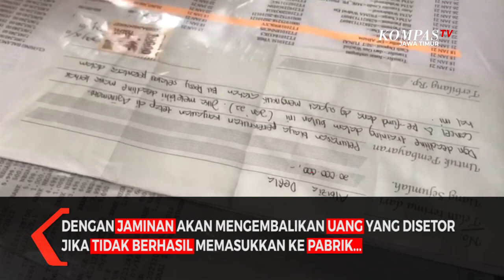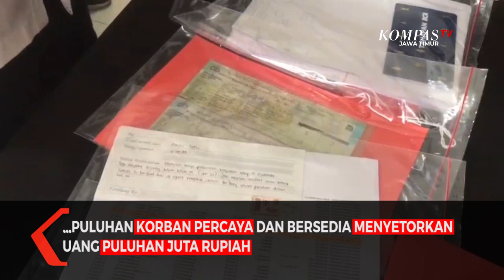Kasus Penipuan Miliaran Rupiah Puluhan Pencari Kerja Jadi Korban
Mojokerto, KompasTV Jawa Timur - Satuan Reserse dan Kriminal Polres kota Mojokerto, Jawa Timur, menangkap seorang Perempuan setelah dilaporkan menipu puluhan Pencari kerja, dengan total kerugian Korban mencapai dua miliar rupiah lebih.

Tersangka yang pernah bekerja di sebuah Pabrik ini berhasil menyakinkan puluhan Korbannya, dengan janji bisa memasukkan orang dengan berbagai posisi di Pabrik tersebut.

Dengan jaminan akan mengembalikan uang yang disetor jika tidak berhasil memasukkan ke Pabrik, puluhan Korban percaya dan bersedia menyetorkan uang puluhan juta rupiah. Salah satu Korban bahkan bersedia memberikan uang sebesar 45 juta rupiah agar bisa bekerja di Pabrik penanaman modal asing tersebut.

Baca Juga Soal JHT Buruh Demo Minta Menaker Ida Fauziyah Dipecat di

Karena tak kunjung dipanggil bekerja dan tersangka sempat menghilang saat ditagih mengembalikan uang yang disetor, sejumlah Korban akhirnya melaporkan kasus ini ke Polisi.

 "Selanjutnya akan kita kembangkan untuk proses penyidikan. Karena hasil transaksi yang kita temukan oleh Satreskrim Polres Mojokerto Kota. Korbannya dimungkinkan puluhan. Kalau dari hasil transaksi keuangannya bisa jadi Korbannya di atas 50 orang. Saya berharap masyarakat yang pernah mendapatkan janji atau bertransaksi bisa membantu proses pelaksanaan penyidikan." Jelas AKBP Rofiq Ripto Himawan, Kapolresta Mojokerto.

Untuk mempertanggungjawabkan perbuatannya, tersangka ditahan di Mapolresta Mojokerto dan terancam hukuman empat tahun penjara.